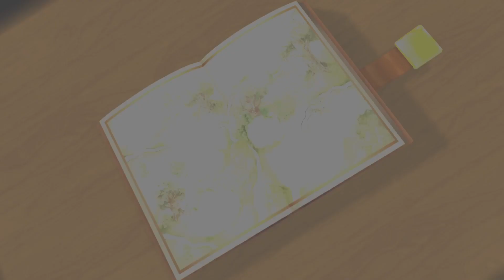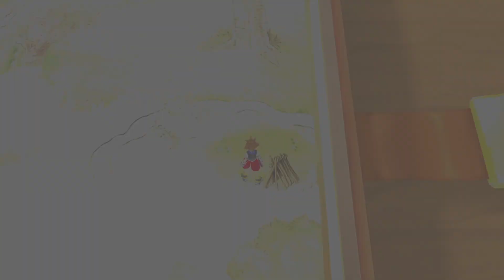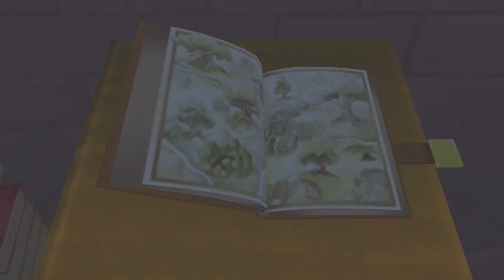KINGDOM HEARTS - partie 7 - Le livre magique